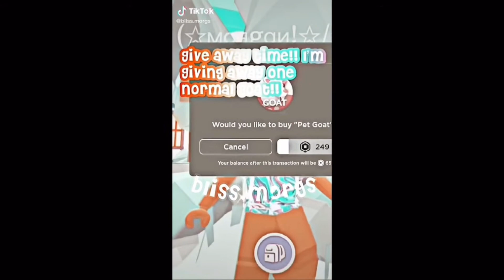PREPPY TIKTOK COMPLIATIONS!! || THESE TIKTOKS ARENT MINE!! 🩷